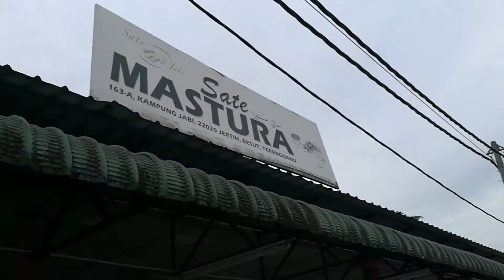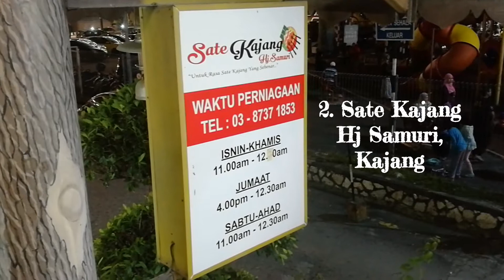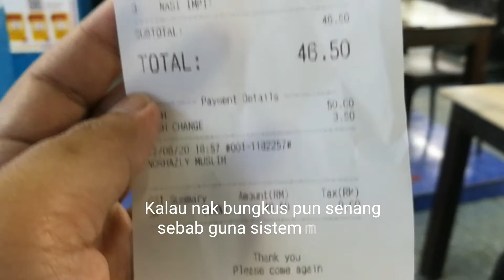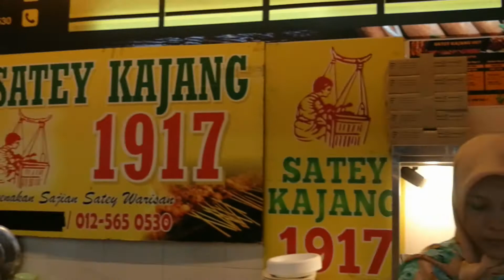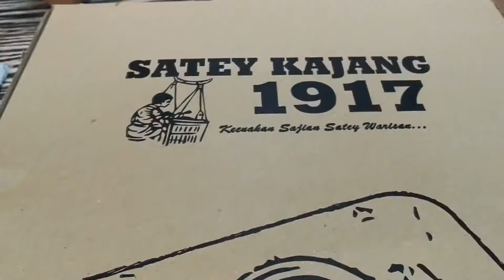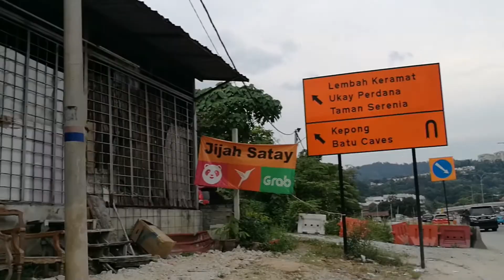5 Sate Sedap Yang Unik | Untuk Penggemar Sate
Alhamdulillah..kami berkesempatan merasa sate yang sedap dan ada keunikan tersendiri ini.

1. Sate Mastura ( Jabi, Besut)
2. Sate Kajang Hj Samuri (Kajang)
3. Satay Sri Melaka (Lembah Keramat)
4. Raja Satay 1900 ( Bandar Sri Permaisuri)
5. Jijah Satay (Ulu Klang)

Online je
Kami suka tempah hotel di Agoda